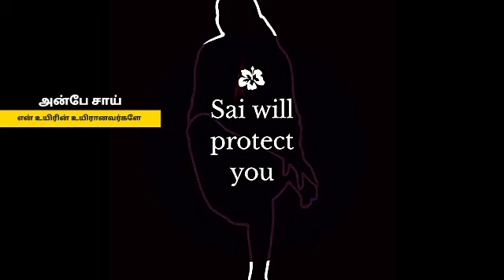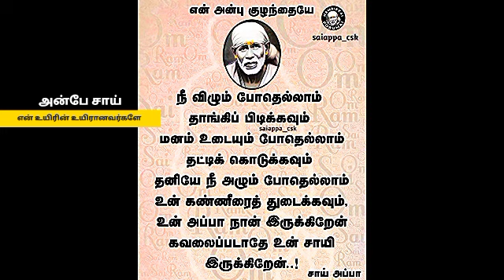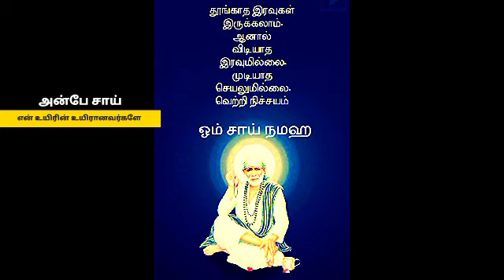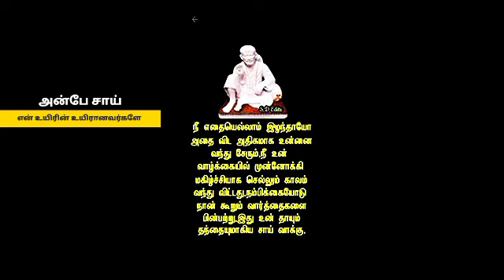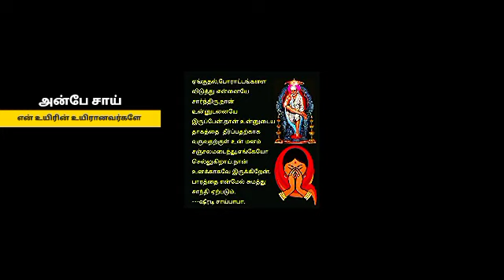வந்துவிட்டாயா?உனக்காக தான் காத்து கொண்டிருக்குறேன் || SHIRDI SAI BABA ADVICE IN TAMIL || ANBE SAI